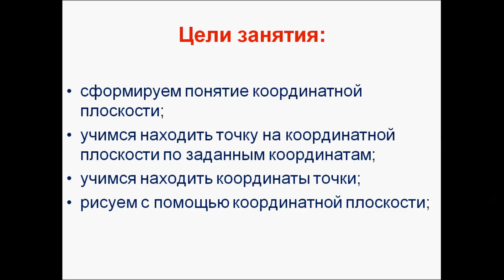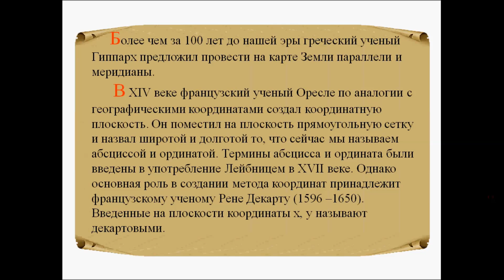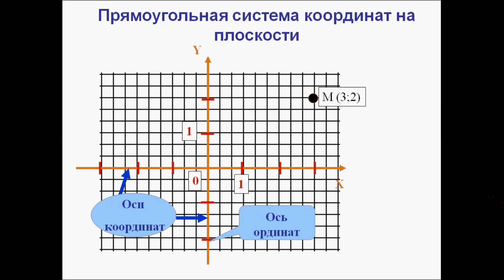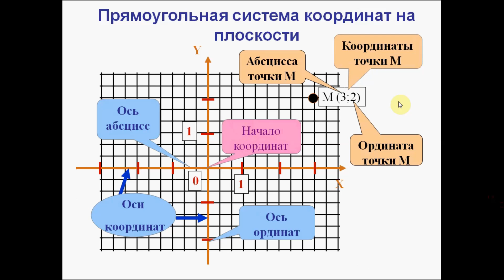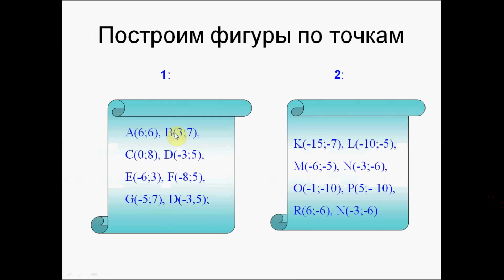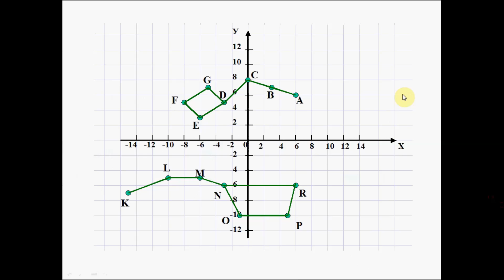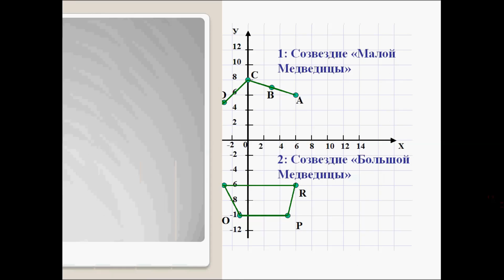Координатная плоскость. Математика 6 класс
Вводим понятие координатной плоскости, системы координат, координаты точки на плоскости. Вместе учимся находить координаты точки, выполнять рисунок на плоскости по предложенным точкам.